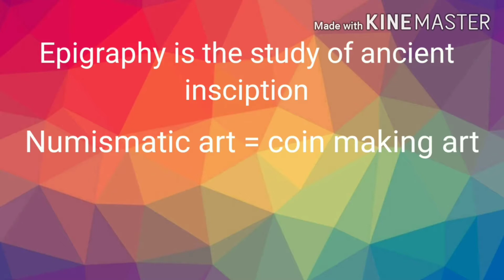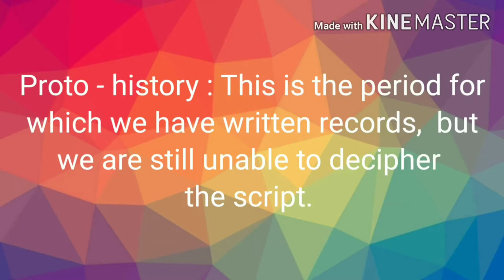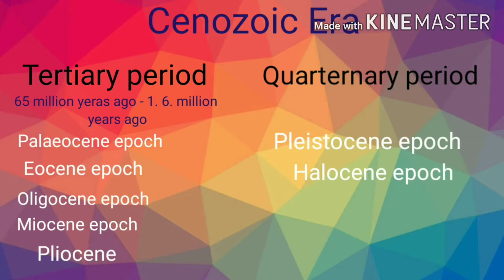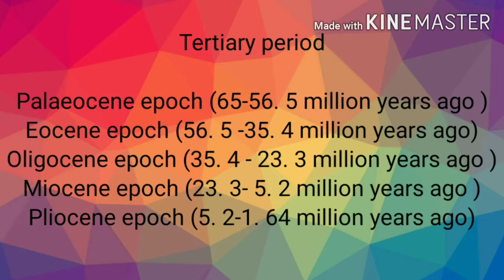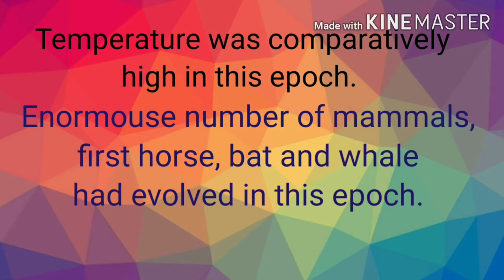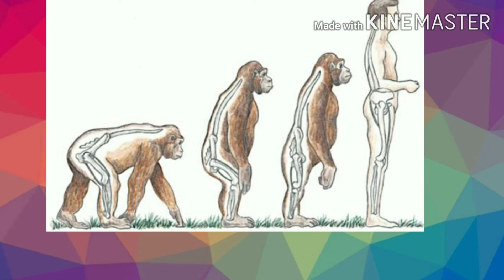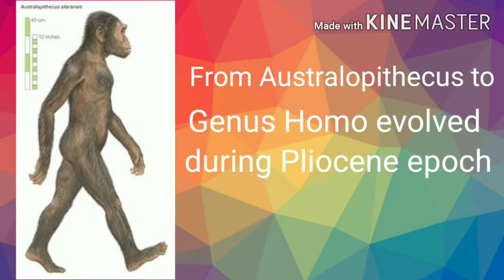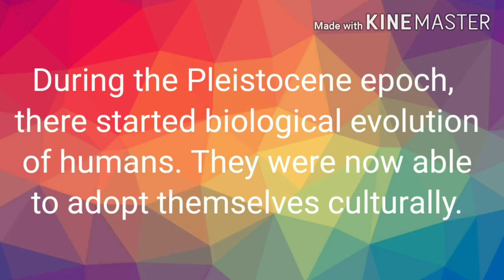ഏതു യുഗത്തിൽ ആണ് നമ്മൾ ജീവിക്കുന്നത്